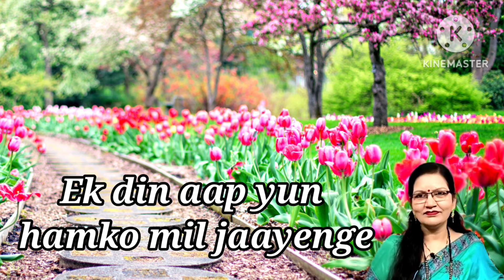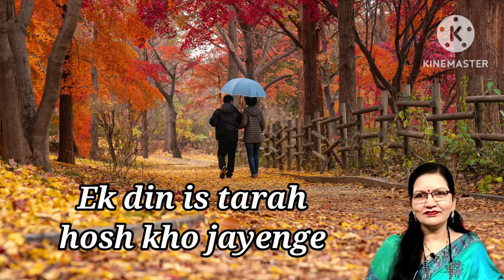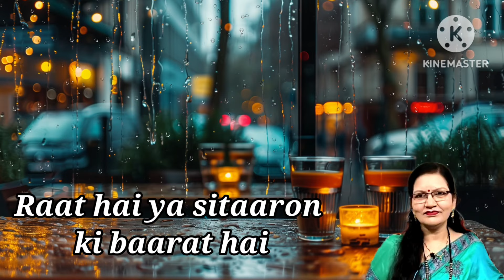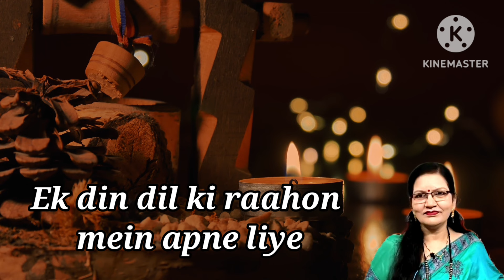Ek din aap yun humko mil jayenge |LYRICS |Yes boss|Alka yagnik kumar sanur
Ek din aap yun humko mil jayenge |LYRICS |Yes boss|Alka yagnik kumar sanu.

Song : Ek Din Aap Yun Humko Mil Jayenge
Singers : Kumar Sanu, Alka Yagnik
Lyrics : Javed Akhtar
Movie : Yes Boss
Star Cast : Shahrukh Khan, Juhi Chawla
Banner : United Seven Combines
Cover Song: Sangeeta Gupta

Ek Din Aap Yun Humko Mil Jayenge Lyrics:

Ek Din Aap Yoon Humko Mil Jayenge
Phool Hi Phool Raahon Mein Khil Jayenge
Maine Socha Na Tha

Ek Din Zindagi Itni Hogi Haseen
Jhoomega Aasmaan Gaayegi Ye Zameen

Dil Ki Daali Pe Kaliyaan Si Khilne Lagin
Jab Nigaahein Nigaahon Se Milne Lagin
Ek Din Is Tarah Hosh Kho Jayenge
Paas Aaye To Madhosh Ho Jayenge

Jagamagati Hui Jaagti Raat Hai
Raat Hai Ya Sitaaron Ki Baarat Hai
Ek Din Dil Ki Raahon Mein Apne Liye
Jal Uthenge Mohabbat Ke Itne Diye